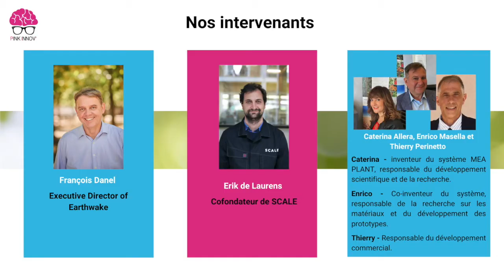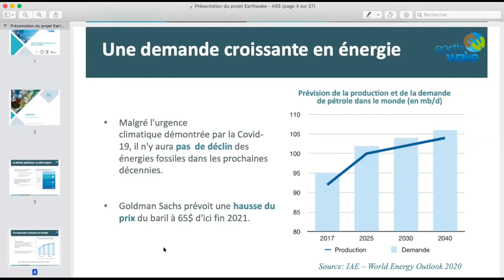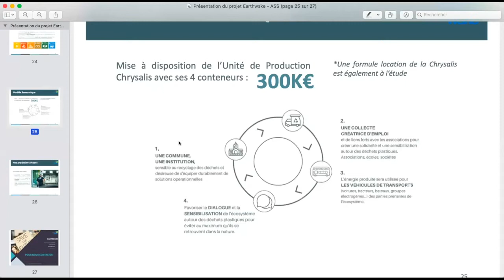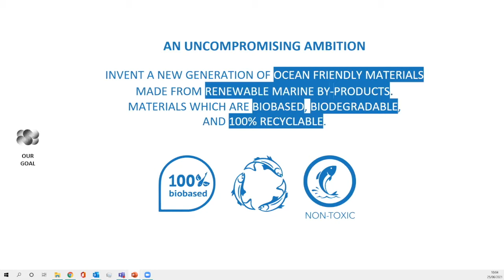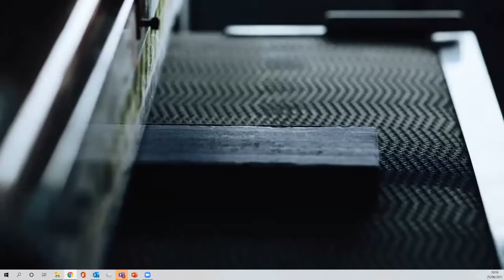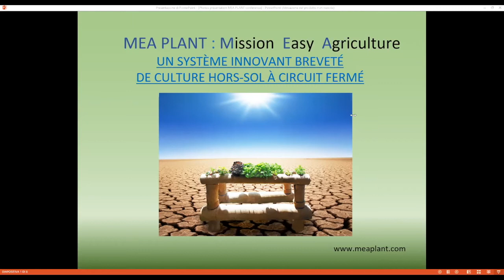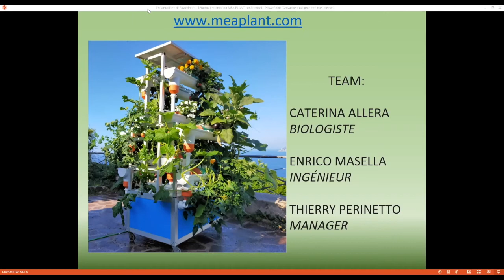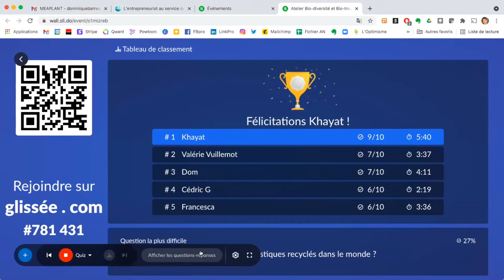SMART BIODIVERSITY – COMMENT S’INSPIRER DU VIVANT ET DEVENIR UNE ENTREPRISE BIO-INSPIRÉE ? - Replay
L’atelier SMART BIODIVERSITY est né de trois questions fondamentales :

Dans quel monde veut-on vivre ? Comment veut-on y vivre ? Comment renouer avec le vivant ?

Durant cette session de 2 heures 30, nous en avons appris un peu plus sur la bio-inspiration et compris comment on peut préserver le vivant, soutenir le vivant et créer en s’inspirant du vivant.

Quatre entreprises bio-inspirées ont partagées leurs retours d’expérience et nous ont soumis à la question ! Nous avons testé notre niveau de connaissance à la fin de chaque intervention.